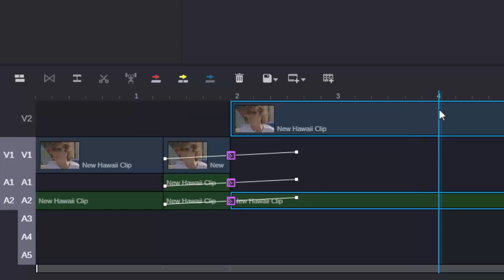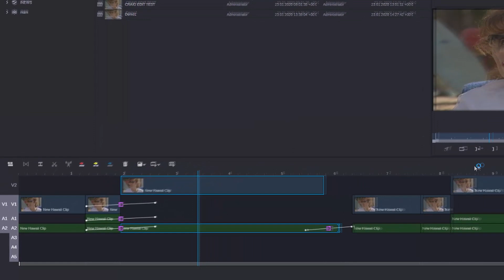Avid News — Edit in MediaCentral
Allow journalists to edit their story from within MediaCentral l Cloud UX